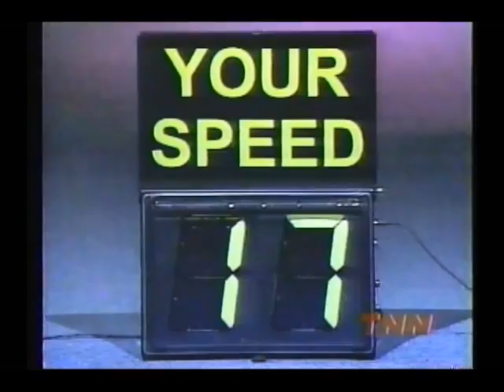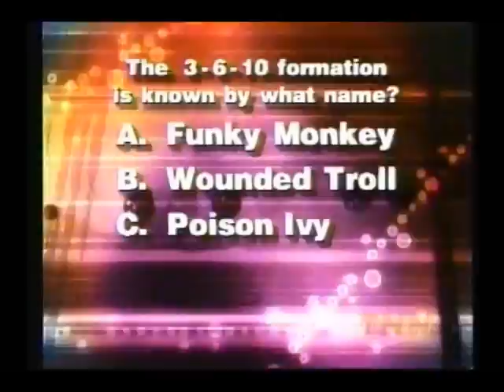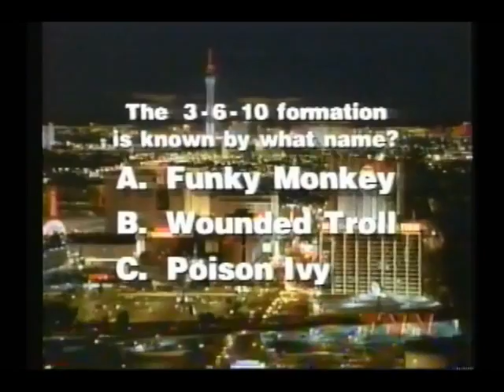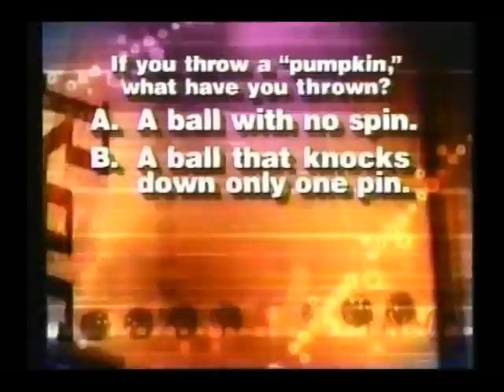Rockin Bowl Florida State University vs University of Illinois at Urbana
Here's another episode of a show that aired on TNN back in the day, Rockin' Bowl!  Florida State University takes on the University of Illinois at Urbana!  Happy viewing!